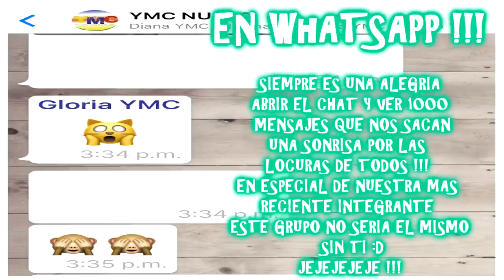Feliz día Amor y la Amistad YMC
Besotes

Katty ;)